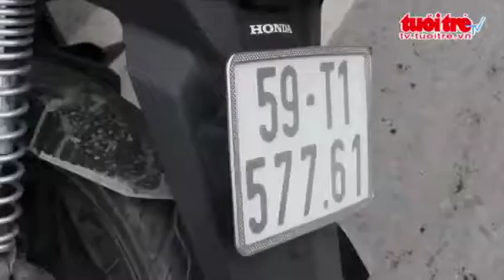Bi xe tai cuon vao gam 3 nguoi may man thoat chet